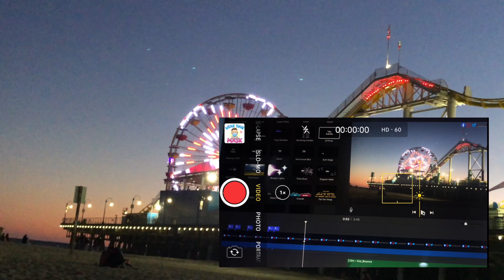Santa Monica Pier - EDC Style FERRIS WHEEL | Carlo&Seb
This video is about the EDC Style Ferris Wheel at Santa Monica Pier in June 2020.

This is just an ordinary night at the Santa Monica beach. Here, you will see the beautiful and iconic Santa Monica Pier and the famous merry go round at Pacific Park. The merry go round also known as "Pacific Wheel" is brightly lit at night and can be seen miles away.

It is the "world’s only solar-powered Ferris wheel". It shows "dynamic and eye-popping computer-generated lighting entertainment" at night.

Try this camera technique:

You should try this setting on your camera phone when taking a video of the Ferris wheel when you visited the Santa Monica Pier to emphasize its beauty. All you have to do is to dim the filter on your phone when taking a video to the lowest setting and wallah… EDC style at the Santa Monica Pier… you just need to add some upbeat music!

What equipments did I use for this video?

iPhone X 256 GB
Ring light
Joby grip tight iPhone mount pro
Sunpak tripod
Extra lighting